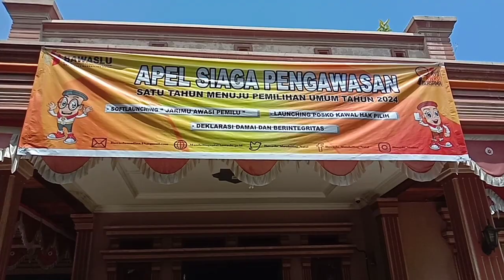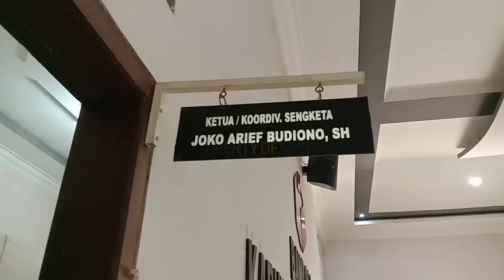Barisan orator kawula muda (Basoka) unjuk rasa dikantor Bawaslu Madina, Ini tuntutannya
Aliansi barisan orator kawula muda (BASOKA)Mandailing Natal melakukan aksi unjuk rasa damai ke kantor Badan Pengawas Pemilu (Bawaslu) Mandailing Natal
Apa tuntutannya? Simak video selengkapnya